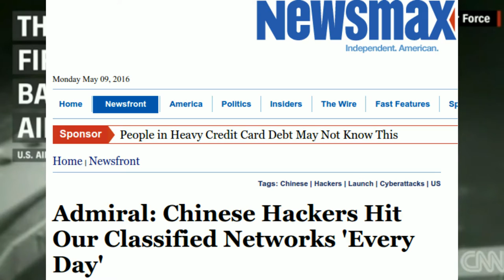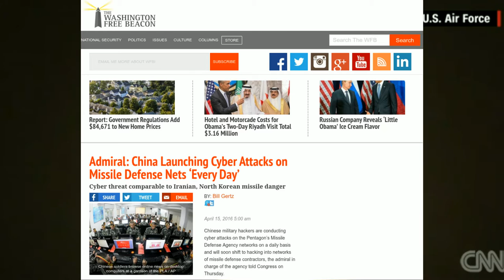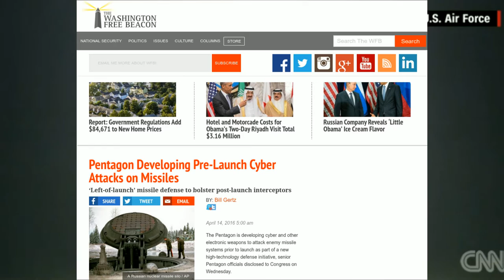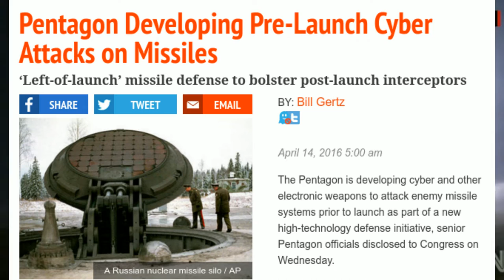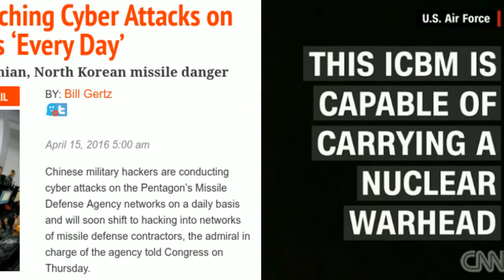Pentagon: US admiral reveals new 'Cyber' missile defence system/Chinese hackers daily attacks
US Admiral says China are launching daily Cyber-Attacks
Pentagon plans Pre-Cyber missile defence

Source link 1
"Admiral: China Launching Cyber Attacks on Missile Defence Nets ‘Every Day’, Cyber threat comparable to Iranian, North Korean missile danger"
Source link 2
Pentagon Developing Pre-Launch Cyber Attacks on Missiles
‘Left-of-launch’ missile defense to bolster post-launch interceptors.

TRANSCRIPT
Chinese military hackers are conducting cyber attacks on the Pentagon’s Missile Defen Agency networks on a daily basis and will soon shift to hacking into networks of missile defence contractors, the admiral in charge of the agency told Congress on Thursday.
Vice Adm. James D. Syring, the MDA chief who is in charge of building multi-billion dollar anti-missile defences, told a House hearing that while his networks are successfully fighting off the cyber attacks, missile defence contractors need to improve their network security.
The three-star admiral said the threat of Chinese cyber attacks was equal to North Korean and Iranian missile threats.
“I view the cyber threat that I specifically face with MDA and the systems we are fielding on par with any ballistic missile threat that either Iran or North Korea possess,” Syring said.
Asked by Rep. Mike Rogers (R., Ala.), the chairman of the House Armed Services subcommittee on strategic forces, if he is fighting off cyber attacks from Chinese military hackers, Syring answered: “Yes, sir.” He limited his comments and said he would provide details of the cyber threats during a later closed-door session of the subcommittee.
“We have taken inordinate steps to protect both our classified and unclassified networks from attack, [with] constant 24/7 monitoring with teams in place plus good material protections of those systems,” he said.
“My biggest concern remains in our cleared defence contractor base and their protections,” Syring added, noting that Chinese efforts to break into missile defence networks are relentless.
“They are continuing to try and attack my government networks, every day, classified and unclassified,” he said. “But where they’re going next and we've gotten examples of this is to my cleared defence contractors with the unclassified controlled technical information.”
Bolstering the network security of contractors is a high priority across the entire ballistic missile defence system, he said.
Foreign states are seeking to penetrate missile defences and other weapons systems to steal technology and data for use in their own weapons. They also seek to disrupt or destroy the systems in the event of a crisis or conflict.

“The United States cannot be confident that our critical Information
Syring said in prepared testimony his agency is deploying upgraded command and control systems with better security against cyber attacks. Missile defence personnel also are being trained to prevent cyber intrusions.

“We know that malicious cyber actors are constantly attempting to exfiltrate information from U.S Industry,” Syring stated. “We will continue to work with the defence industrial base, the FBI, and other partners to identify these issues and raise the costs of this behaviour to those responsible, in coordination with national authorities and in accordance with national policy.”
Syring said a key objective is hardening U.S. missiles defences for future conflicts, which will likely involve cyber attacks against its networks.
“We must build resilient cyber defences that are capable of detecting and mitigating threats without impeding operations in order to ‘fight through’ the cyber threat,” he said.
Two exercises simulating cyber attacks on missile defence networks were held last year. Another exercise is set for next month.
To prevent cyber attacks through equipment and parts, MDA is tightening the security of its suppliers.
“We also have a rigorous cyber and supply chain risk management inspection program to examine everything about our systems, from the truck to supply chain, to the fielded operational ability,” Syring said. Continued in thecomments section..